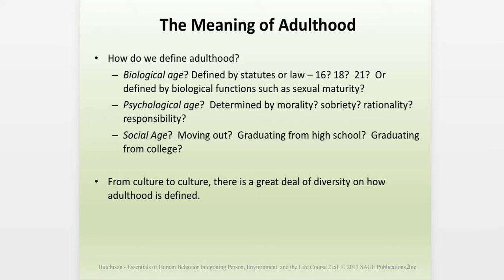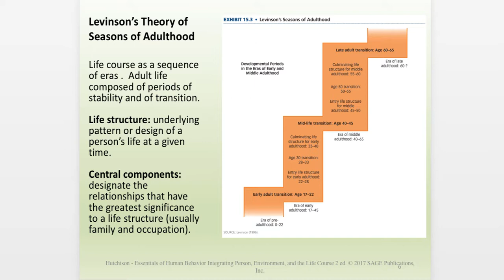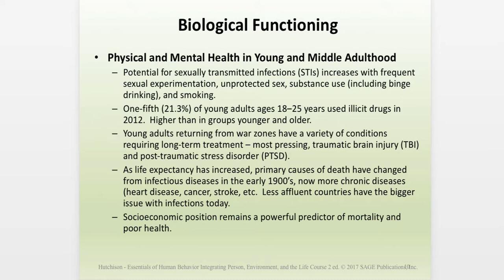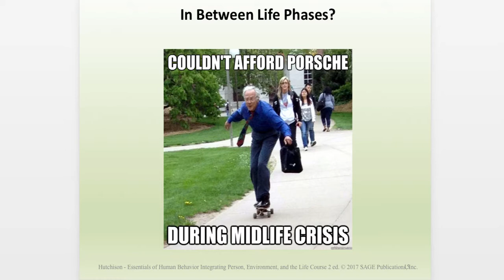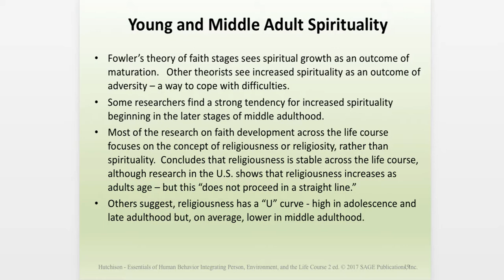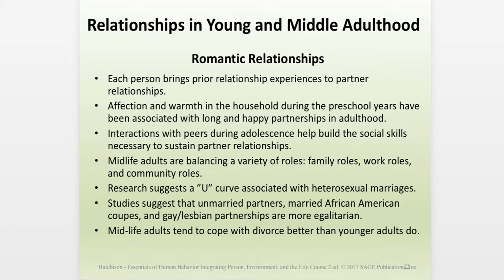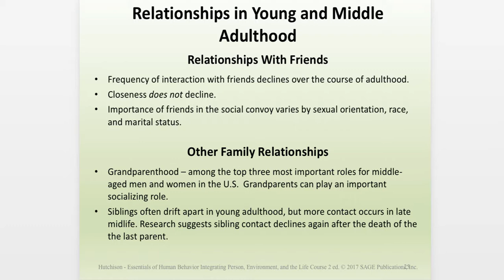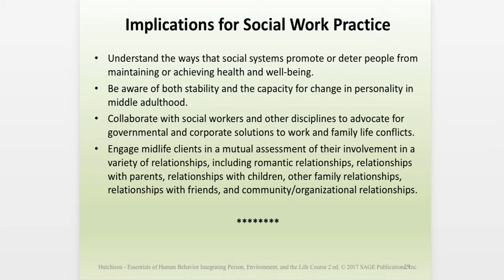642 Week 14 Ch 15 Hutchison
A look at the years of the life course during young and middle adulthood.